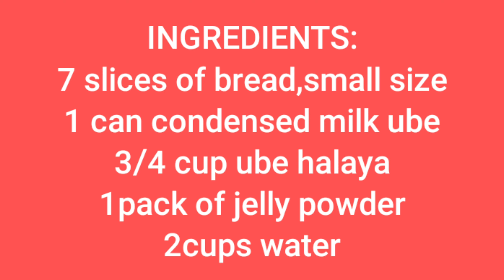Gawin Mo Ito sa Tinapay at Condensed Milk, Amazing ang dessert Mo!|Ube Bread Pudding|Milas Kitchen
ingredients:

7pcs of small sliced bread
1 can ube condensed milk
2 cups water
3/4 cup ube halaya
1 pack jelly powder/Gulaman